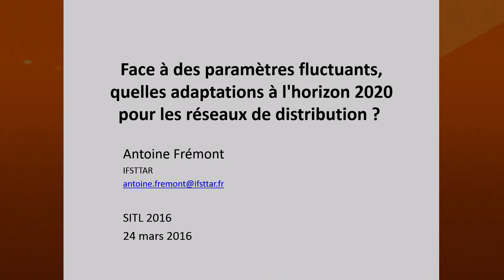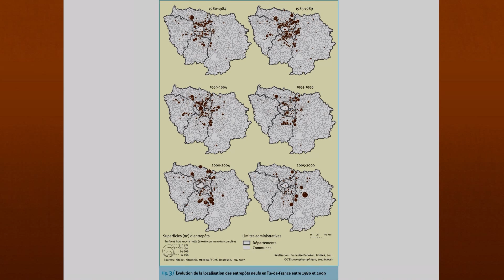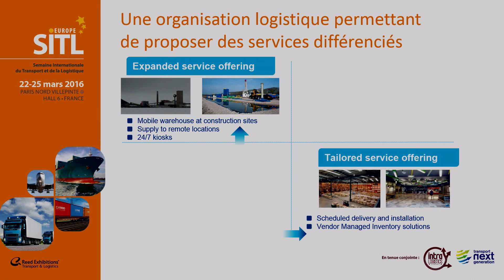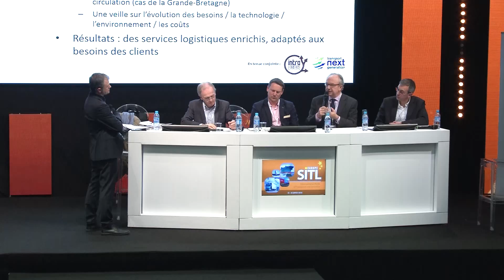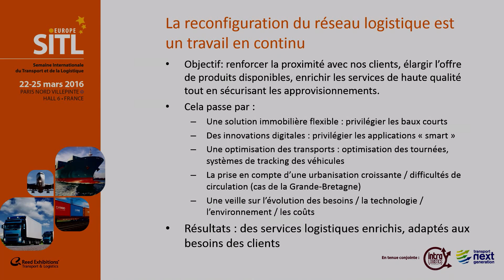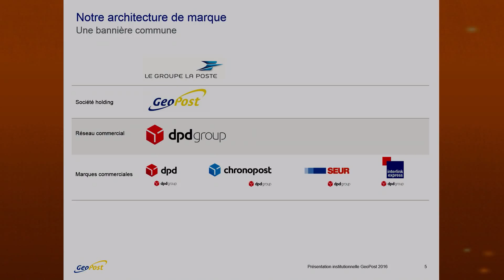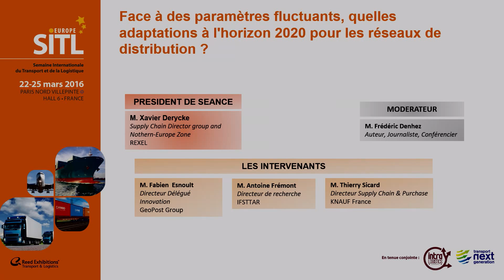SITL 2016 03 24 Quelles adaptations à l'horizon 2020 pour les réseaux de distribution ?